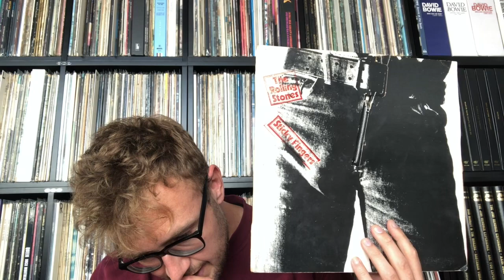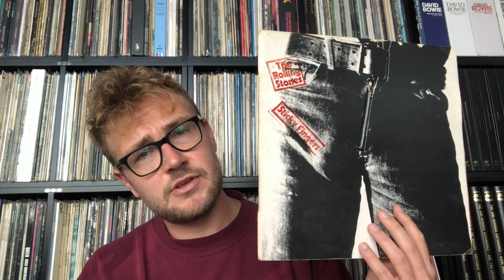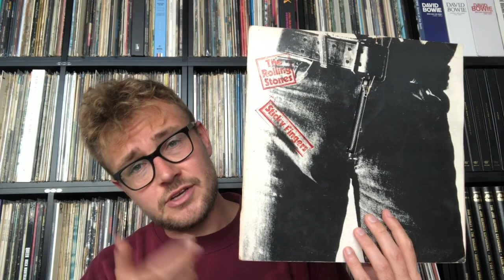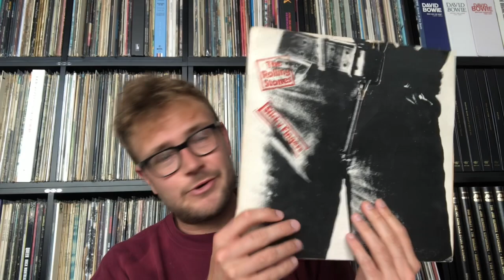Review of Sticky Fingers by The Rolling Stones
Awaiting the new The Rolling Stones album Hackney Diamonds I am taking a closer look at the full discography of The Rolling Stones.

In 1971 The Rolling Stones made their first album without any contribution by Brian Jones. The result is a diverse album by Mick Jagger, Keith Richards, Mick Taylor, Charlie Watts and Bill Wyman and an album cover by Andy Warhol. It spawned hits like ‘Wild Horses’, ‘Brown Sugar’ and ‘Bitch’.